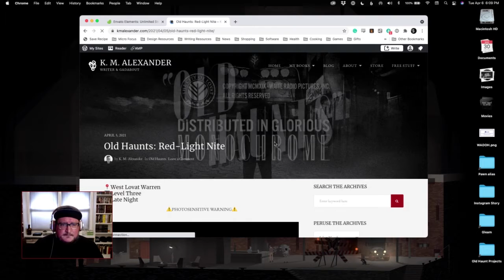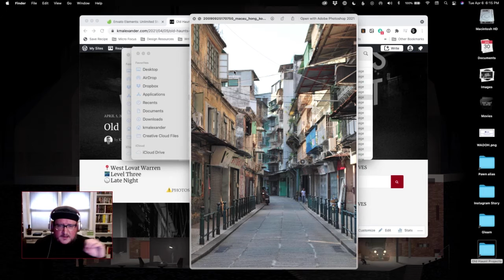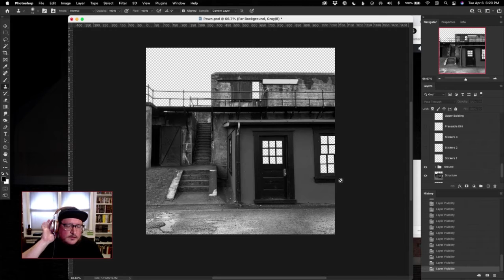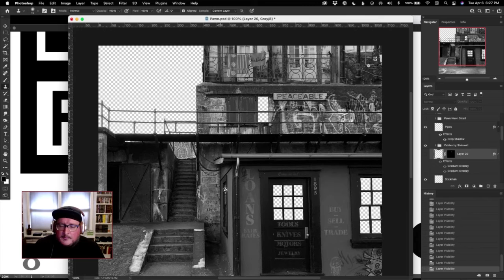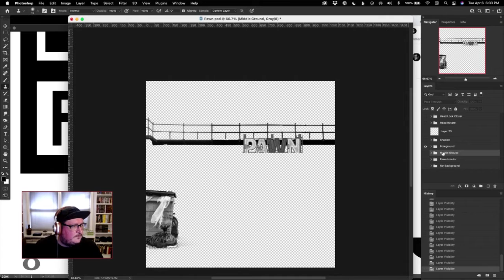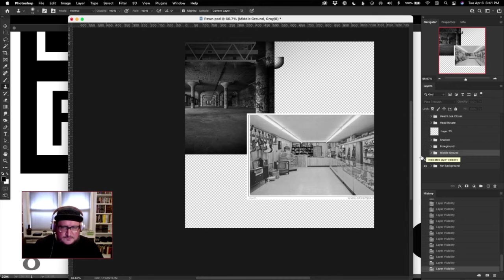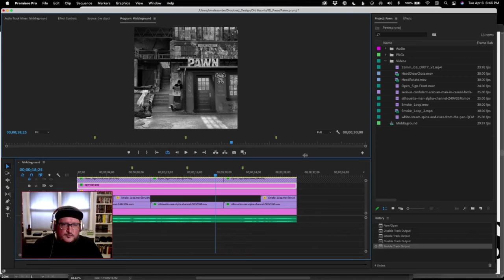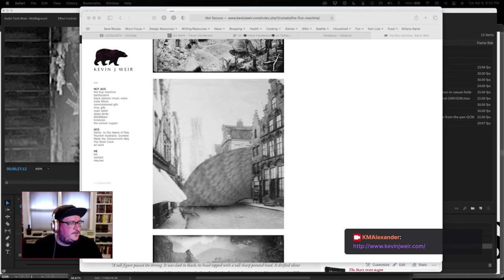Dead Drop Live - How an Old Haunt gets made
Wherein, I delve into what it takes to construct my Old Haunts, explain where I source my images, how they get manipulated, and how I go about animating them.